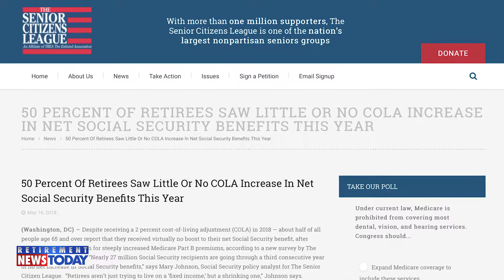Despite COLA, Retirees Didn't See Higher SS Benefits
Despite a 2 percent cost-of-living adjustment, about half of retirees said they received virtually no increase to their net Social Security benefit, due to a deduction for increased Medicare Part B premiums, finds a Senior Citizens League survey. According to the nonpartisan group, this will mark the third consecutive year of no net increase in Social Security benefits.